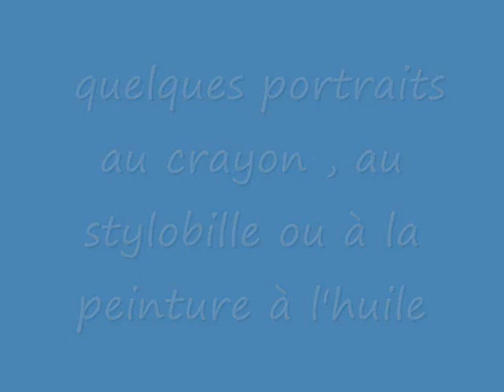portraits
portraits au crayon , au stylobille  noir, à la peinture